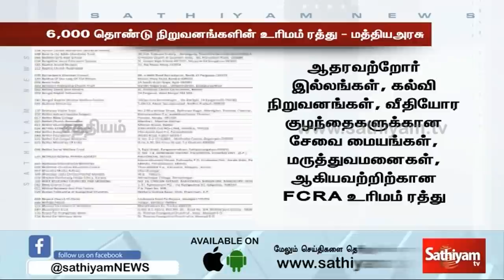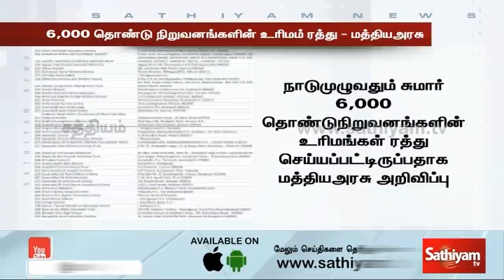6000 தொண்டு நிறுவனங்களை இழுத்து மூடிய மத்திய அரசு | Charitable trust | FCRA license | Sathiyam tv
The crack codes of all popular programs. No foreign funding for over 6,000 NGOs whose FCRA license expired: MHA data
6,000 தொண்டு நிறுவனங்களின் உரிமம் ரத்து - மத்திய அரசு

The FCRA license is a mandatory registration without which an NGO or any other organisation cannot receive funding from abroad.
Licenses under the Foreign Contribution (Regulation) Act (FCRA), 2010, required to receive foreign funding, of more than 6,003 non-profit organisations (NGOs) have ceased as on Saturday, the Union home ministry showed in its updated list.

The dashboard also listed 12,580 organisations who cease to have their FCRA registration as on January 1. But officials indicated this was a cumulative list and includes organisations which lost their FCRA registration under similar conditions in previous years.

The removal of 6,003 organisations has brought down the list of FCRA registered organisations in the country from 22,832 to 16,829, according to the home ministry’s dashboard of organisations considered “alive or active”.

🔴SathiyamTV Live | Tamil News | Omicron  | DMK | MK Stalin | December | Night Curfew